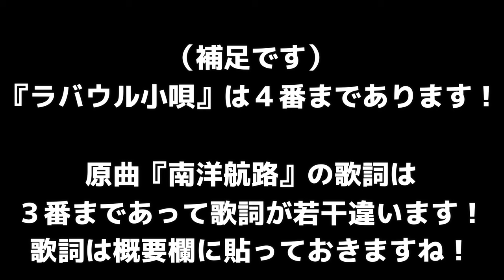ラバウル小唄 弾き語り 山口采希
「ラバウル小唄」

さらばラバウルよ 又来るまでは
しばしわかれの 涙がにじむ
恋しなつかし あの島見れば
椰子の葉かげに 十字星

船は出てゆく 港の沖へ
愛しあの娘の うちふるハンカチ
声をしのんで 心で泣いて
両手合わせて ありがとう

波のしぶきで 寝れぬ夜は
語りあかそよ デッキの上で
星がまたたく あの星見れば
くわえタバコも ほろにがい

赤い夕陽が 波間に沈む
果ては何処ぞ 水平線よ
今日も遙々 南洋航路
男船乗り かもめ鳥

「南洋航路」

涯は何処(いづこ)か 水平線よ
男船乗り 鴎鳥

波の響きで 眠れぬ夜は
語り明かそよ 甲板(デッキ)の夜風
星が瞬く あの星見れば
くわえ煙草が 目に泌みる

流石男と あの娘(こ)が言うた
燃ゆる生命を マストにまかせ
揺れる心に 憧れ遙か
明日は赤道 椰子の島

5月18日(土)19日(日)
山口采希と行く！静浜基地航空祭2024
お申し込みはこちらから！
企画・実施会社：サンケイツアーズ
5月18日(土)
梅田(9:00)＝難波(9:30)＝関ドライブイン(特選牛すき焼きの昼食)＝エアーパーク浜松(歴代の戦闘機や航空機を展示する航空自衛隊の広報館)＝ホテル(山口采希さんミニコンサート＆夕食会/泊）
5月19日(日)
ホテル＝静浜基地(航空祭を自由見学！/自由昼食)＝梅田・難波(20:30頃)

【関連動画】